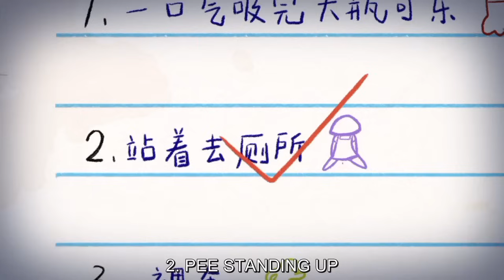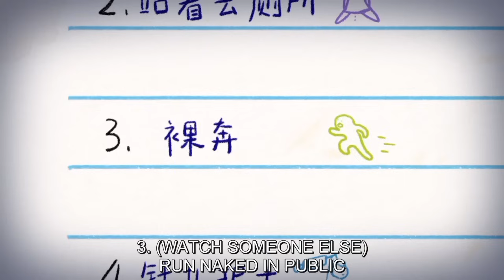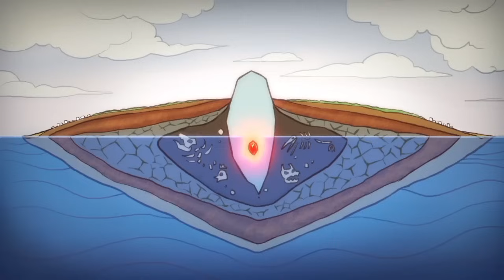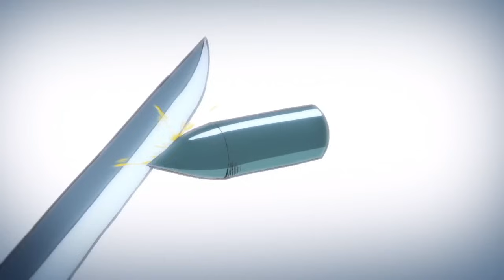Scissor Seven Season 1 Hindi Explain || Anime Cool 2.0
Note:

We create videos to encourage people to watch these

hidden gems of entertainment. The purpose of this video

is to describe the film from our own perspective. For a

better explanation, we incorporated a majority of video

excerpts from the movie in the explanation. All credit

for the video clips used in this explanation goes to the

film'scopyright owners.

this video has no negative impact on the original works (it would actually be positive for them) any footage in this video has only been used to communicate a message (understable to the audience)

Scissor Seven Episode 1 Kill Bad Guys, Earn Good Money

Scissor Seven Episode 2 Stab Your Dog Eyes Blind

Scissor Seven Episode 3 Seven VS Thirteen

Scissor Seven Episode 4 Killing Underpants Man

Scissor Seven Episode 5 Killing a Domineering Grannie

Scissor Seven Episode 6 Assassinate a Pretty Girl

Scissor Seven Episode 7 Killing Captain Jack

Scissor Seven Episode 8 Bodyguard Dachun

Scissor Seven Episode 9 Crisis on the Island

Scissor Seven Episode 10 Thousand Demon Daggers

Scissor seven Bonus Episode 1 Thirteen

Scissor Seven Bonus Episode 2